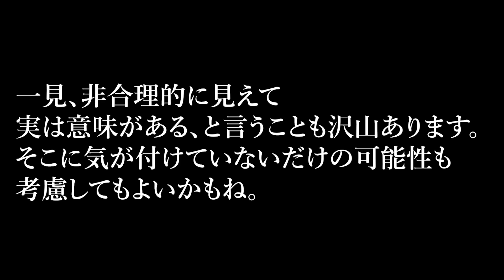根性論はダメだ！という風潮について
最近では「根性」と言うだけでネガティブに捉えられていないでしょうか?はたして、根性は本当に不要なのでしょうか?

twitterはじめました。